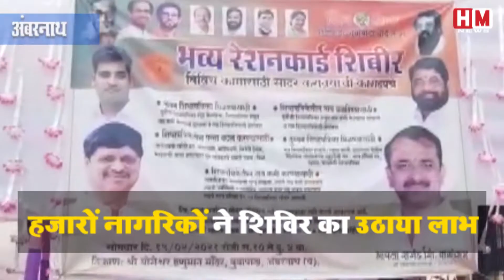Ambarnath में शिवसेना की ओर से राशन कार्ड शिविर | हजारों नागरिकों ने शिविर का उठाया लाभ - HM News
जिन परिवारों के पास राशन कार्ड नहीं है या राशन कार्ड से संबंधित कोई समस्या है, उन्हें अब तत्काल राशन कार्ड मिलेगा। इसके लिए अंबरनाथ में शिवसेना की ओर से विशेष अभियान चलाया जा रहा है, राशन कार्डों को जारी करने के लिए वार्ड नंबर 26 में शिवसेना के तरफ से  शिबीर का आयोजन किया गया है

Families who do not have ration card or have any problem related to ration card will now get immediate ration card. For this, a special campaign is being organized by Shiv Sena in Ambarnath, Shibir has been organized by Shiv Sena in ward number 26 to issue ration cards